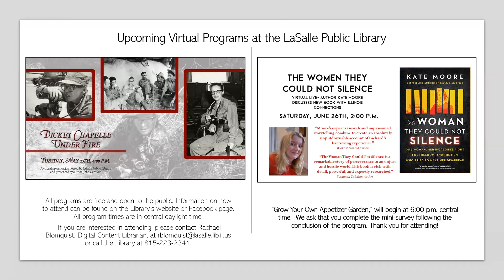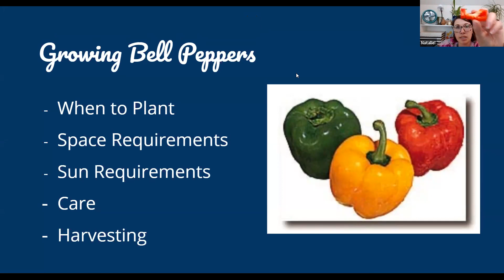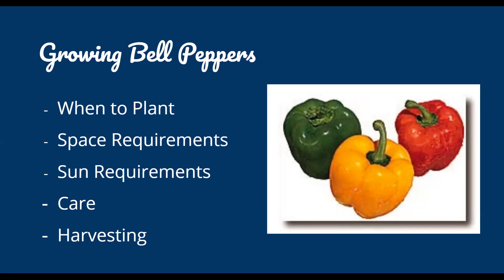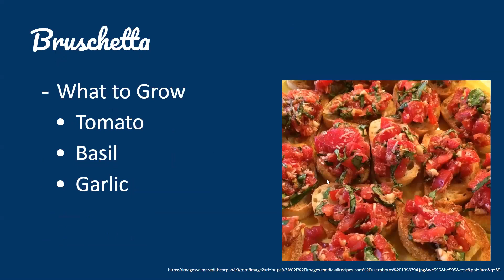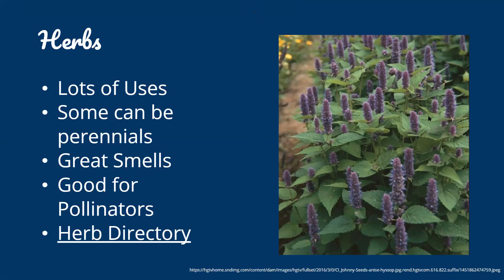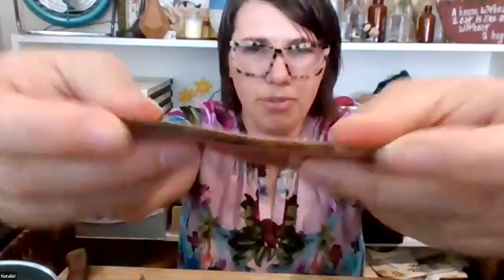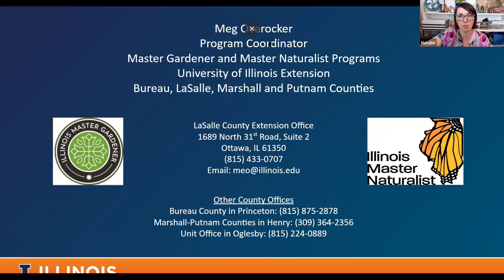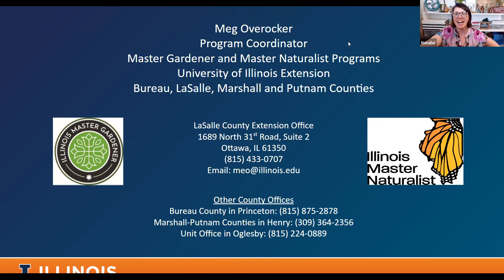Grow Your Own Appetizer Garden (May 18th, 2021)